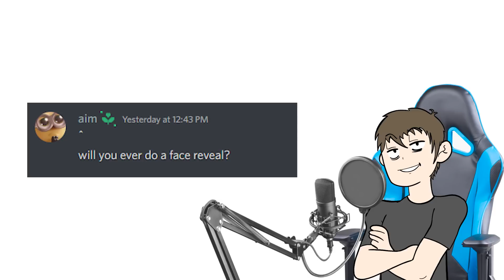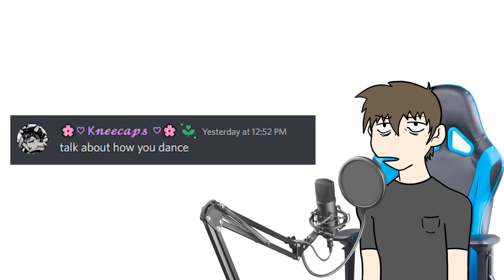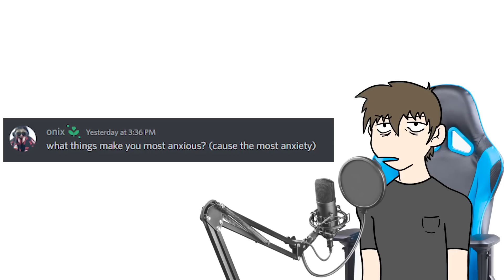Discord Asks Me Questions | 15k Q&A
Hey guys thank you all again for 15k subs, I couldn't have done it without all of your support. Ill be answering a few questions today per my discords request! This is Discord Asks Me Questions  | 15k Q&A |